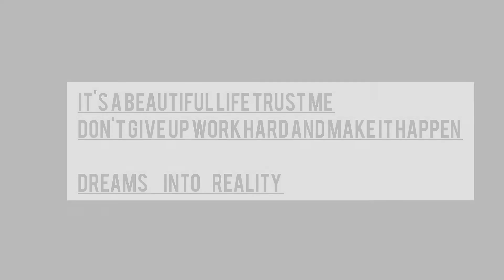Work hard ✌️to turn ur dreams into Reality👉🩺⚕️